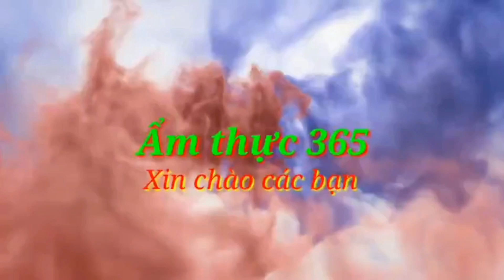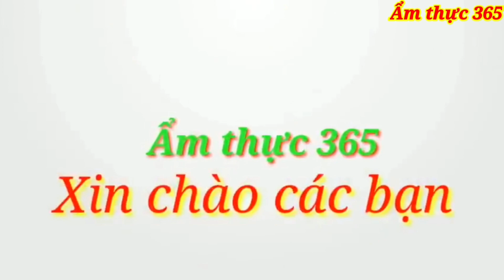Bánh ướt. Bánh cuốn ăn với những món này...Ẩm thực 365.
👉 Bánh ướt. Bánh cuốn. Ẩm thực 365.
👉 Ẩm thực 365 luôn chia sẻ, hướng dẫn cách chế biến các món ăn vùng miền của Việt Nam cũng như một số nước trên thế giới cũng như.
👉Các bạn thích món ăn nào hãy gửi tin cho mình phần bình luận, Gmail hay điện thoại nhé.
food 365
Vietnamese cuisine
good cook
delicious food every day
👉 Những Video nay thuộc bản quyền kênh Ấm thực 365 tránh sao chép dưới mọi hình thức.